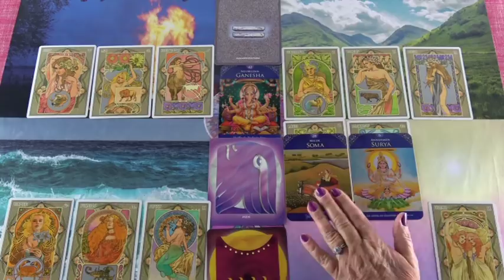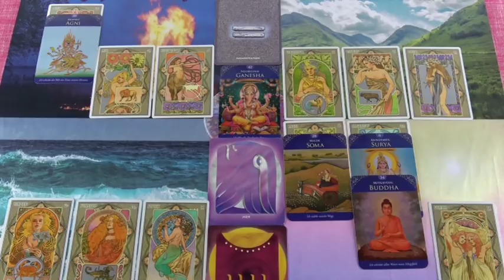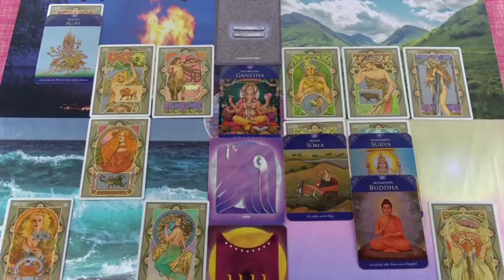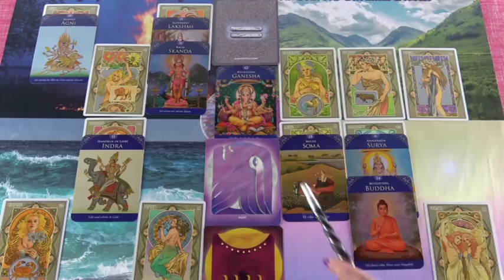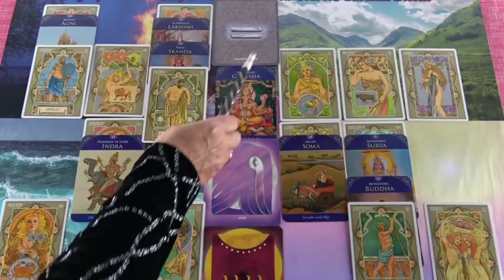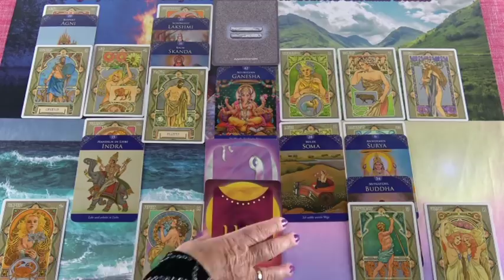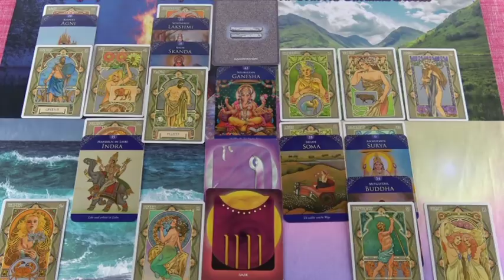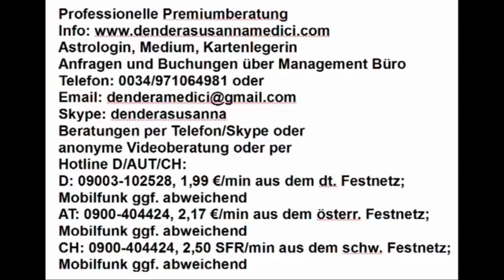Ungerechtigkeit 23.02.2019 Vedisches Tageshoroskop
Hotline:
Meine 5 Kanäle:
Venezianisches Liebesorakel
Orientalisches Liebesorakel
Meisterin des Kartenlegens
Engel Liebesorakel
Fernöstliches Liebesorakel
Bild: shutterstock/icedmocha